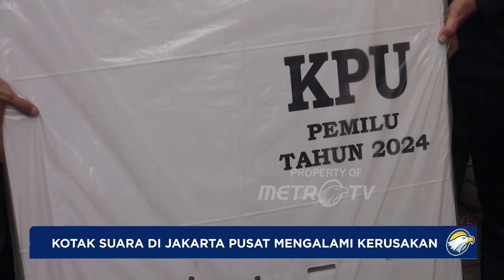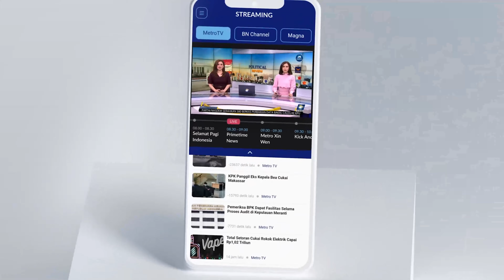10 Kotak Suara di Jakarta Pusat Rusak dimakan Rayap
MetroTV, Sedikitnya Sepuluh Kotak Suara Yang Tersimpan Di Gudang Kantor Suku Dinas Penanggulangan Kebakaran Dan Penyelamatan Jakarta Pusat Di Temukan Sudah Mengalami Kerusakan